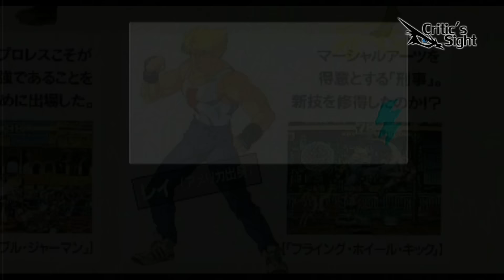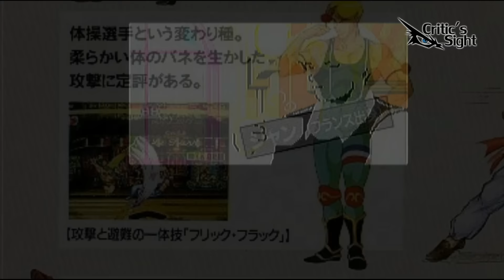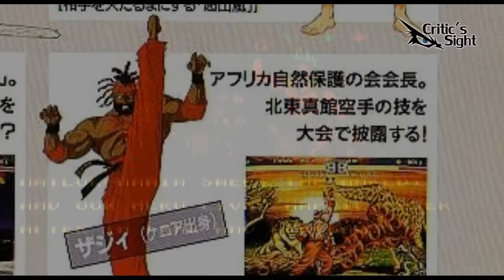Todos los Finales de Fighters History Dynamite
Los finales de esta segunda parte de Fighter`s History